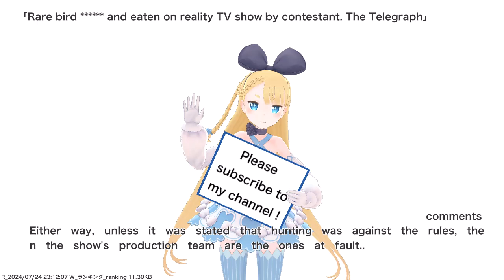Rare bird ****** and eaten on reality TV show by contestant. The Telegraph,etc